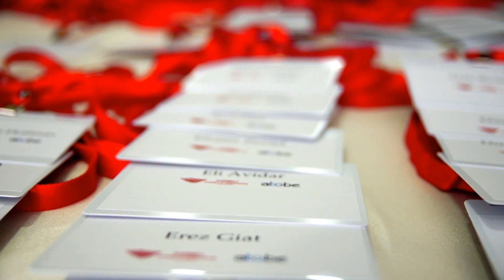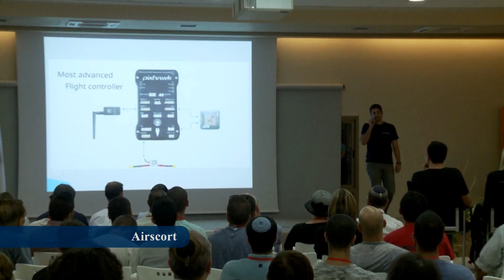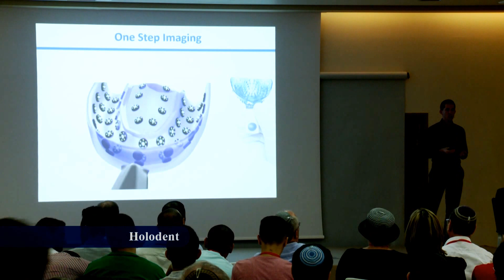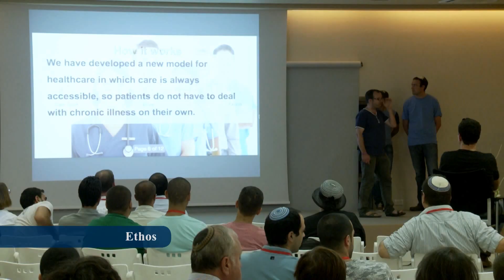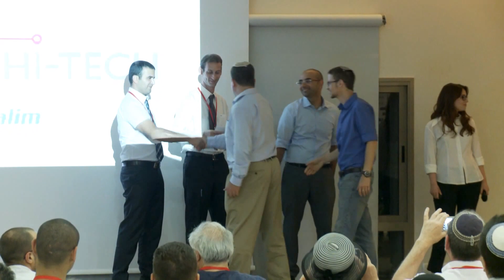AtoBe Accelerator round #1 Demo Day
אקסלרטור 'AtoBe, הינו המאיץ העסקי למיזמים טכנולוגיים של המכללה, ששם דגש מהותי ורואה לעצמו כמטרה, לקדם מיזמים טכנולוגיים שההנדסה העומדת מאחוריהם היא בעלת חלק מהותי ומשמעותי מאוד מהטכנולוגיה.
מטרת האקסלרטור היא לעודד את היצירתיות של היזמים מרחבי ירושלים והארץ כולה, סטודנטים ובוגרים, לפיתוח המיזם שלהם, ולסייע להם להנדס את סטארט אפ חלומותיהם. התוכנית, שאורכת כ-6 חודשים, מקנה ליזמים הזדמנות ללמוד מהטובים ביותר בתחום, לצבור ידע מקצועי וטכנולוגי ולקבל, ללא עלות, כלים חשובים וקשרים עם גופים מובילים בעולם היזמות הטכנולוגית.
במסגרת פעילותו, מקיים האקסלרטור כנסים ואירועי יזמות מתוקשרים בהשתתפות אישים בכירים ודמויות מרכזיות בתחום לרווחתם ולהעשרתם של השותפים בו.
האקסלרטור מתקיים באמצעות שיתופי פעולה עם חברות גדולות ומובילות במשק.